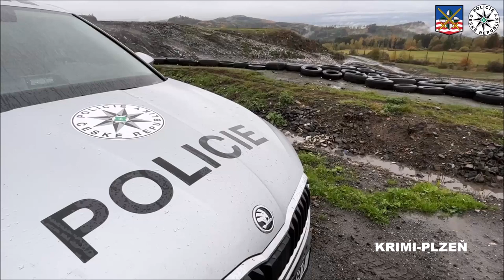Kamaráda uškrtil a jeho tělo vhodil do kontejneru